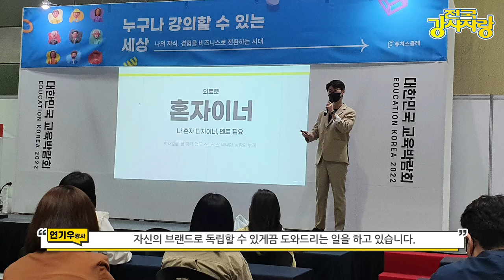전국강사자랑 디자이너출신 커뮤니티 사업가 (1탄) : 최저임금 디자이너가 강사 된 비결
전국강사자랑 PD 손예진입니다 !
오늘의 전국강사자랑 게스트는
디자이너 출신의 커뮤니티사업가이자 강사님을 모셨습니다
어떤 분 일지 궁금하시죠?
이번 영상 보시고 강사님에게 궁금한 점 있으시면